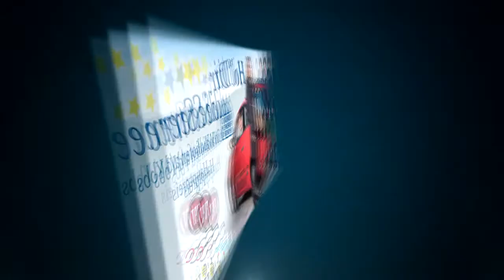Hol dir die Sterne von Waidhofen und gewinne ein Cabrio !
Beim jährlichen "Sternegewinnspiel"  des Stadtmarketing vor Weihnachten gibt es diesmal in Waidhofen wieder  ein Auto zu gewinnen und dazu noch weitere über 100 Preise. Das Auto ist diesmal ein schnuckeliges Fiat 500 Cabrio